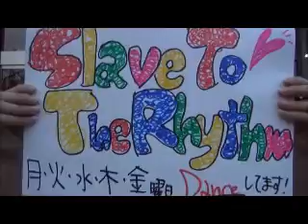杏林大学 ダンス部（通称：Slave To The Rhythm）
こんにちは！ダンス部のSlave To The Rhythmです。僕たちダンス部は毎週月～土曜日、学園祭や時期ごとのイベントに向けて日々練習をしています。ダンス経験者から初心者まで、元運動部から元文化部まで幅広い人たちが所属しています。少しでも興味がある方は是非お越しください☆みんなで騒いでダンスシーンを盛り上げていきましょう(^^)！